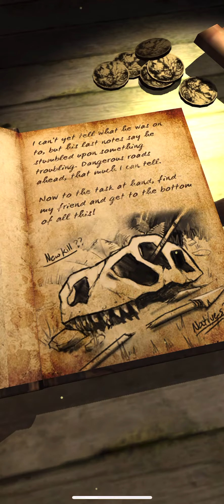Relic Run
If you haven’t played this game yet, I would definitely give it a try. I was really impressed with the graphics, as well as the temple run twist this has on it.

You can find this in the App Store under Relic Run.